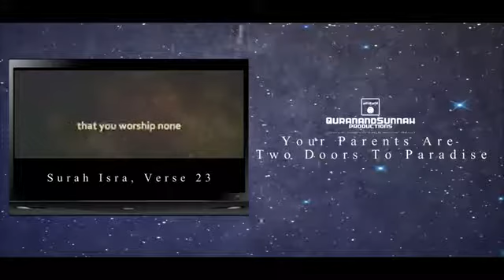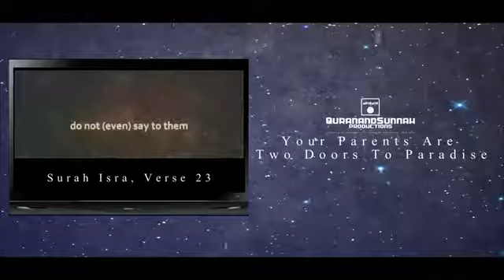Your Parents Are Two Doors To Jannah Emotional Lecture HD] - YouTube